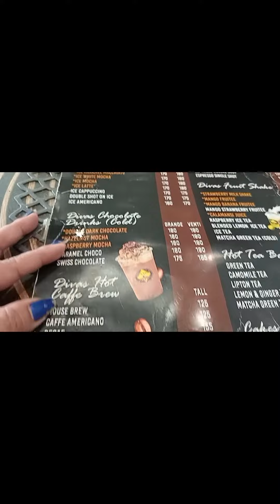Halinat Magkape sa Mainit na Panahon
Chill mode with my Darling April, Thank you 😚❤️😘